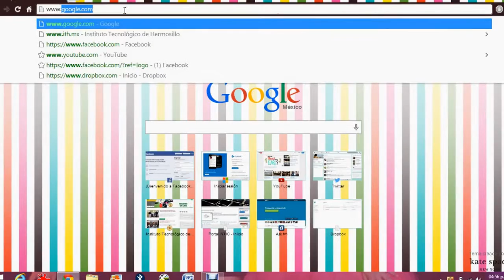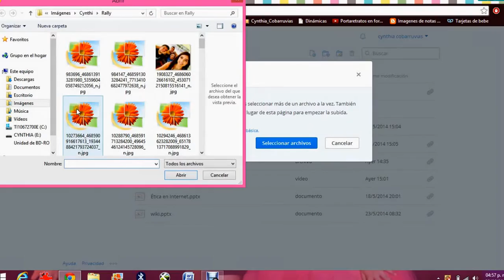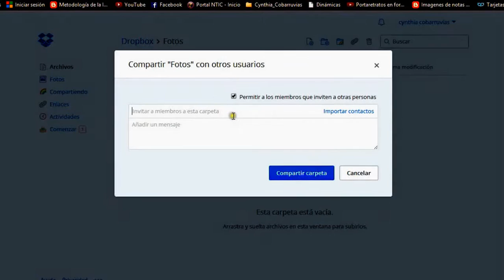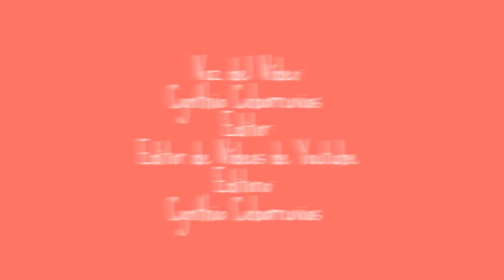Subir Archivos a Dropbox